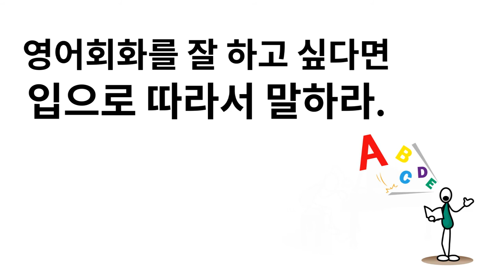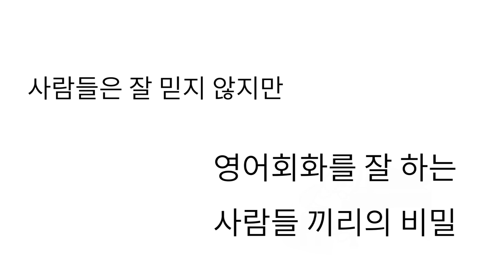영어회화 미친 듯이 따라서 말하고 끝[북티져]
영어를 잘 하는 사람은 연습 방법이 다르다.
  가장 큰 문제는 대충 연습하기
  ‘대충 연습하기’습관을 확실하게 바꿔줄 냉혹한 가이드

왜 영어를 잘 하는 사람들은 쉽게 다른 언어도 잘 하게 될까? 해답은 매우 간단한 연습 방법의 차이에 있다. 쉬운 예문을 목표로 반복해서 말하기. 이 때 주의할 점은 본인이 생각할 때 ‘약간 지나치지 않나’ 싶을 정도로 충분히 연습해 주는 것이다. 그렇게 하지 않으면 생각보다 쉽게 잊혀져버리기 때문. 사실 하나의 예문을 충분하게 연습하기는 쉽다. 여러 개의 예문을 대충 연습하고 적당히 넘어가는 것에 비해서 말이다. 다시 말하자면 처음 보는 예문을 연습하는 것 보다는 어느 정도 익숙한 예문을, 완벽하게 익숙해질 수 있도록 반복해서 연습하는 편이 훨씬 에너지가 적게 든다는 뜻이다. 이 책은 독자들의 ‘대충 연습하기’ 습관을 확실하게 바꿔줄 수 있는 친절한, 그러나 매우 냉혹한 가이드가 되어 줄 것이다.

왜 미친 듯이 따라서 말해야 하는가?

첫 번째 이유 : 입을 통해 뇌를 자극한다(집중력 향상).
두 번째 이유 : 주어진 시간 내에 반복 횟수가 많다(시간 효율성).
세 번째 이유 : 도전과 성취가 분명해 연습 과정에 쉽게 집중한다(재미 & 동기 유발).
네 번째 이유 : 계속 새로운 문장에 도전하는 것 보다 쉽다(연습 지속 시간 향상).
다섯 번째 이유 : 감정을 통해 뇌를 자극한다(기억력 향상).
여섯 번째 이유 : 명시적 지식을 묵시적 지식으로 전환한다(뇌 사용 전환).
일곱 번째 이유 : 실전에서도 주어진 문장을 확실하게 말할 수 있다(완성도 & 자신감 향상).

서명 : 영어회화 미친 듯이 따라서 말하고 끝
저자 : Mr. Sun, 한연희
출판사 : 올드스테어즈